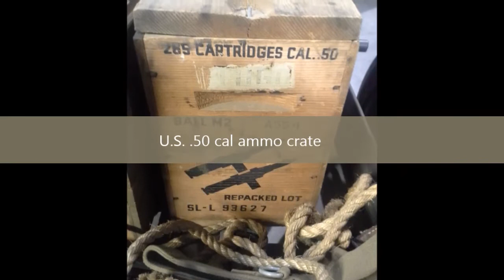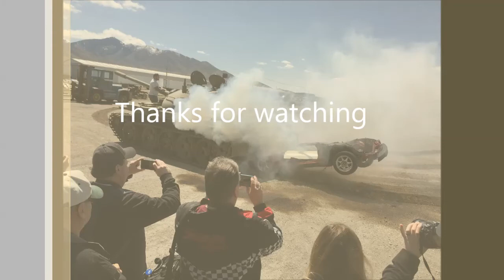Tank museum Utah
A visit to Carl Smith's private Armor museum in Utah